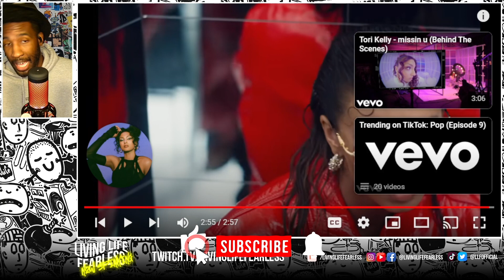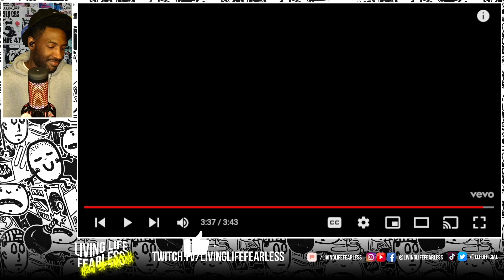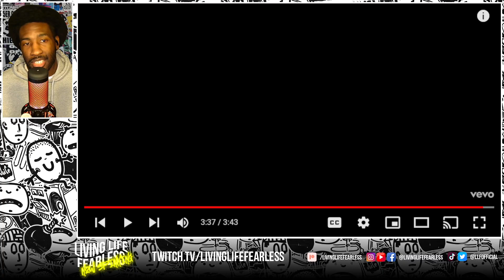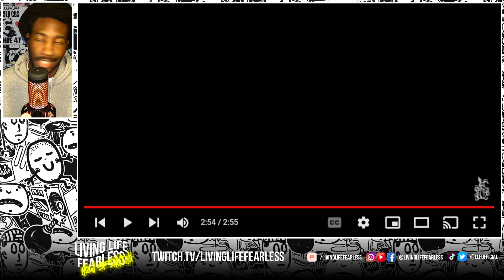Video REACTIONS: JPEGMAFIA x Danny Brown "SCARING THE HOES", Ab-Soul "GOTTA RAP", & more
00:00 Tori Kelly - "missin u"
01:11 JPEGMAFIA x Danny Brown - "SCARING THE HOES"
03:23 Doechii ft. Kodak Black - "What It Is (Block Boy)"
05:09 Ab-Soul - "GOTTA RAP"
06:09 Hit-Boy x Nas - "The Tide"
08:00 Freddie Gibbs - "Zipper Bagz"

music reaction, music video reactions, video reactions, reaction, tori kelly missin u, jpegmafia danny brown scaring the hoes, doechii kodak black what it is, ab soul gotta rap, hitboy nas the tide, freddie gibbs zipper bagz